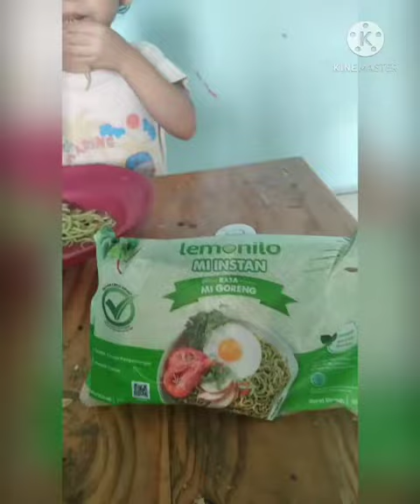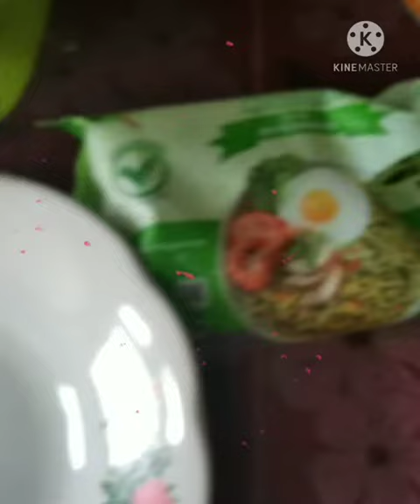Oliver Review Mie Lemonilo || anak kecil bisa review makanan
KAGET!!! Tiba tiba ada yang lewat pas bikin video / Review Mie Lemonilo / Mie sehat